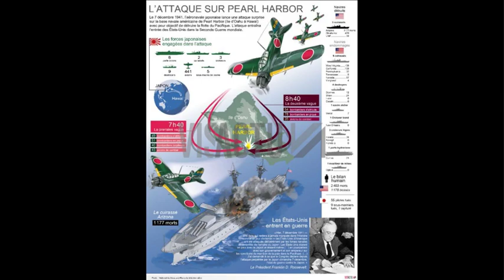Attaque de Pearl Harbor